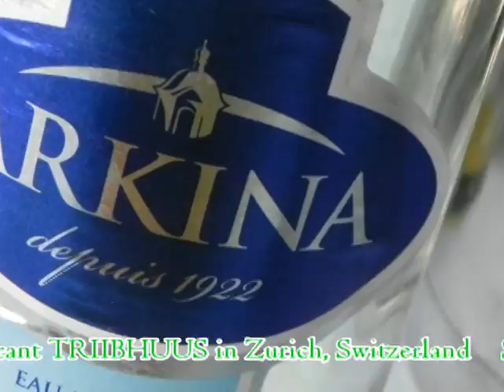TRIIBHUUS, Zurich, Switzerland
Triibhuus is inside a lush tropical greenhouse with exotic plants all over.  This is not a sophisticated and elegant restaurant, but a simple, unpretentious restaurant with a great variety of food and specialties of all kinds which are tastefully prepared.
    It prides itself on a dining experience like no other.  The owner, Tony Navarro, with several restaurants to his credit, opened this place in a greenhouse located to the west of Zurich's city center. Dine in the indoor garden amidst exotic plants, palm trees and flora under the towering glass roof that shelters this tropical oasis. The ambiance also forms an exclusive backdrop for wedding receptions and private parties. The cuisine is a blend of Caribbean and Mediterranean flavors with beef carpaccio, salmon fillet, veal Cordon Bleu, roasted lamb chops grilled with rosemary, Argentinian beef tenderloin and risotto featured on the menu. The impressive wine list represents modest family-owned Spanish wineries and beautifully complements the inventive fare.